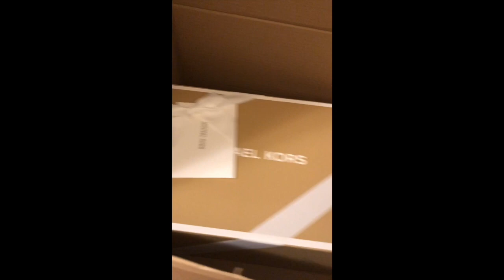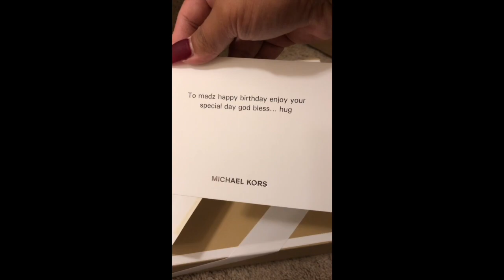Just a Simple Everyday Makeup Tutorials!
this video is just my simple everyday go to walmart makeup I hope you enjoy